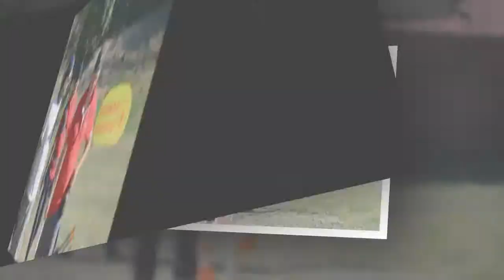Aktiv - Outdoor Open 01 sept. 2012